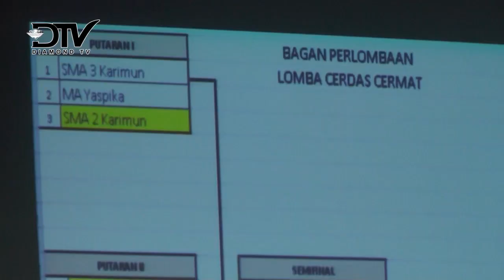BANK INDONESIA GELAR LOMBA CERDAS CERMAT PEREKONOMIAN DAN KEBANKSENTRALAN